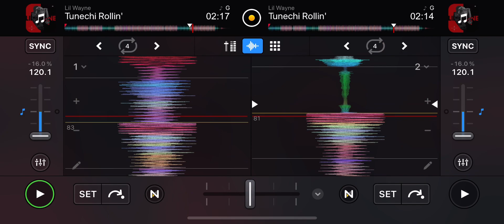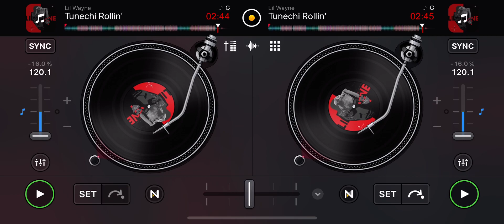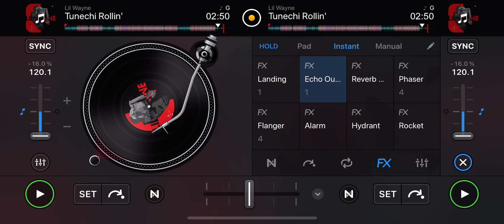Lil Wayne - Tunechi Rollin’ (Skrewed & Chopped)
All Rappers in The Building
T.I.
Lil Wayne
Drake
Kanye West
Jay-Z
Eminem
Three 6 Mafia
Rick Ross
Wale
Young Jeezy
Tyga
Curren$y
Wiz Khalifa
Big Sean
Juicy J
Tyler The Creator
B.O.B
DJ Khaled
J. Cole
8Ball&MJG
Bun B
Meek Mill
The Game
DJ Drama
Lil B
Piles
Pusha T
Diddy
Trae The Truth
Yo Gotti
YG
Yelawolf
Waka Flocka Flame
Evil Pimp